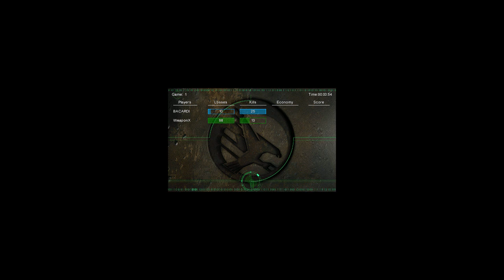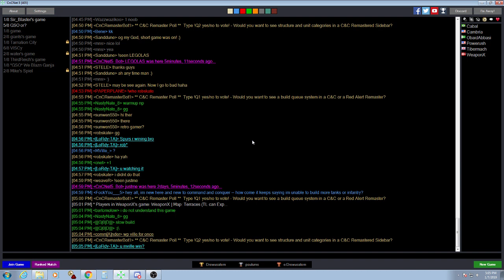BACARDI VS MOLA GDI BATTLE #3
BACARDI vs Mola (WeaponX)

Lessons - Don't get scouted easily
Make sure you scout and look around the map
Stop attacks while also applying pressure
Build base in a solid, tight, square like fashion at the start and not too spread out